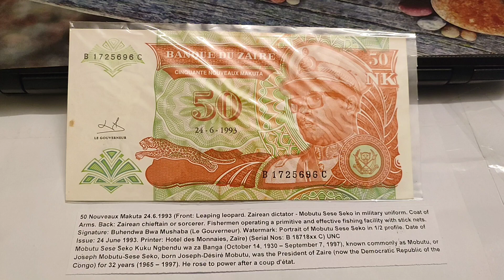zaire 50 Makutas